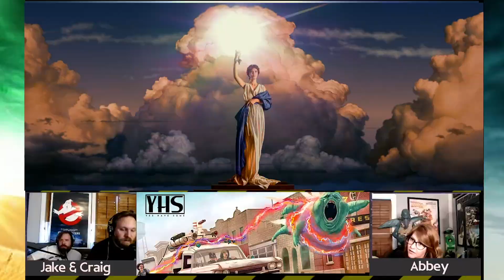*Ghostbusters: Afterlife * Watch Along Commentary!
Join YHS for our full watch along commentary of Ghostbusters: Afterlife (2021).

Follow YHS on Social Media -